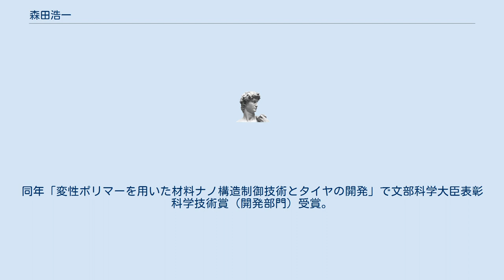森田浩一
森田 浩一（もりた こういち）は、日本・大韓民国の技術者。
ブリヂストン最高技術責任者、ブリヂストン中央研究所長などを経て、ネクセンタイヤ副社長、ネクセンタイヤ未来技術研究所長。
文部科学大臣表彰科学技術賞受賞。
 1986年東京農工大学工学部工業化学科卒業、ブリヂストン入社。
2000年ブリヂストンタイヤ材料開発部エラストマー開発ユニットリーダー。
2007年ブリヂストン研究第1部長。
2011年ブリヂストン中央研究所長兼研究第3部長兼先端機能基盤技術研究第4ユニットリーダー兼研究開発企画・管理ユニットリーダー兼新素材・複合材開発部主任部員。
2013年ブリヂストンイノベーション本部長。
同年「変性ポリマーを用いた材料ナノ構造制御技術とタイヤの開発」で文部科学大臣表彰科学技術賞（開発部門）受賞。
2014年ブリヂストンイノベーション本部長兼CTO・技術管掌主任部員兼経営企画本部主任部員兼経営企画部主任部員。
2015年ブリヂストン執行役員中央研究所担当兼中央研究所長兼CTO・技術管掌主任部員兼イノベーション担当主任部員兼経営企画本部主任部員兼経営企画部主任部員。
2018年ヤマハ執行役員技術本部研究開発統括部長。
2020年ネクセンタイヤ未来技術ビジネスグループ（BG）長（副社長）、ネクセンタイヤ未来技術研究所長。